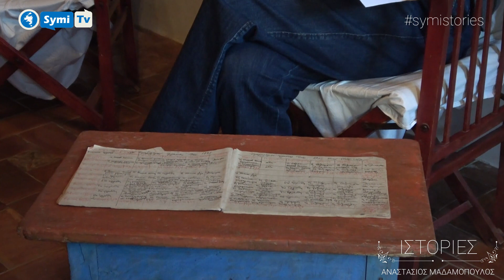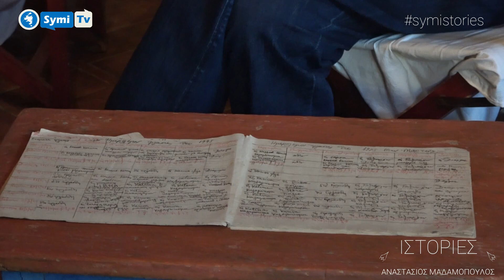Ιστορίες της Σύμης - Η μετανάστευση μετά το τέλος του Β' παγκοσμίου πολέμου.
Ιστορίες της Σύμης - Η μετανάστευση μετά το τέλος του Β' παγκοσμίου πολέμου. Η κυρία Ελένη Κλαδάκη Βρατσάνου και ο κύριος Αναστάσιος Μαδαμόπουλος θα μας τα διηγηθούν με τον καλύτερο δυνατό τρόπο .
Με αυτό το κανάλι προσπαθούμε να αναδείξουμε όσο μπορούμε καλύτερα τον τόπο μας , το νησί μας την Σύμη.Η Σύμη είναι ένα μικρό νησί στα Δωδεκάνησα λίγο ποιο πάνω από την Ρόδο.Σας ευχαριστούμε που το παρακολουθήσατε και θα χαρούμε πολύ να εγγραφείτε στο κανάλι μας για να απολαμβάνετε περισσότερα βίντεο με την Σύμη .
With this channel we try to promote with the best way the place that we live Symi island of aegean sea Greece. in our videos you will see the beaches of symi and the mountains of the island, the churches and several points of Symi island.